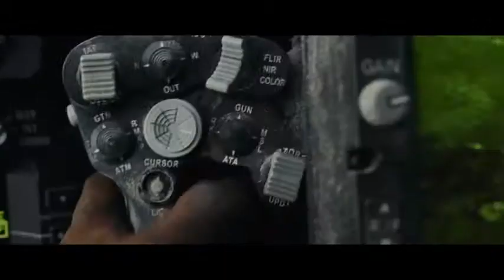Rampage 2018. Trailer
Rampage Trailer2018